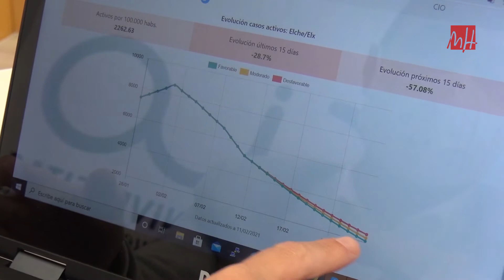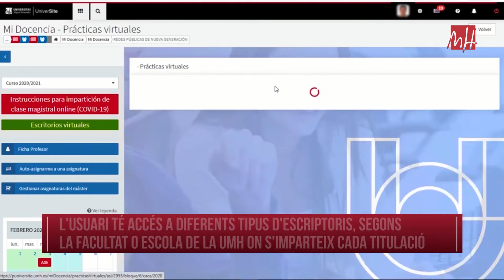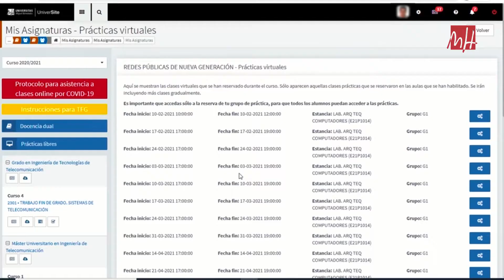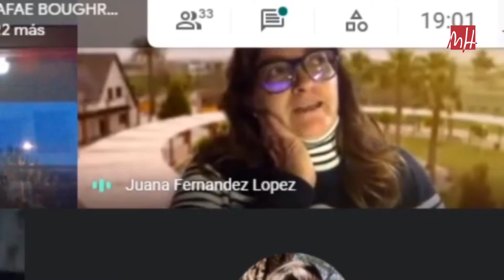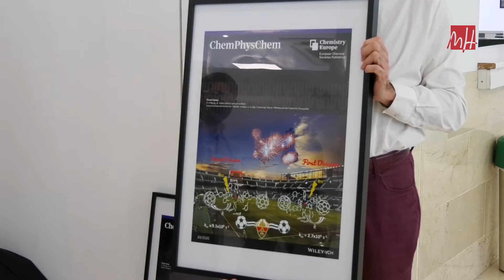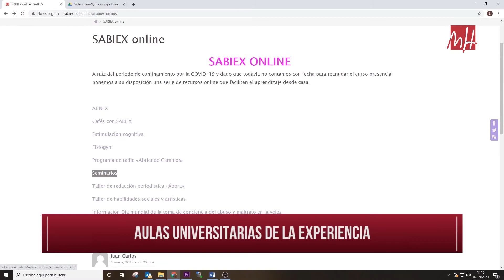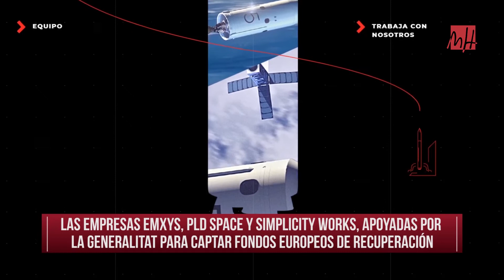19.02.2021 – Noticias UMH TV nº332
Informativo NOTICIAS UMH del 19 de febrero de 2021:
-CIOVID: predicciones de la evolución de la pandemia (Minuto: 00:14).
-¿Puedo elegir qué vacuna ponerme? (Minuto: 02:30).
-Escritorios virtuales para la docencia (Minuto: 05:05).
-Día Internacional de la Mujer y la Niña en la Ciencia (Minuto: 06:54).
-La UMH con el deporte (Minuto: 08:32).
-Actualidad UMH (Minuto: 10:23).
-‘Amor confinado’ de Radio UMH, segundo premio ARU (Minuto: 12:11).